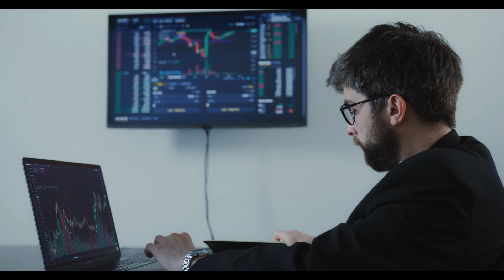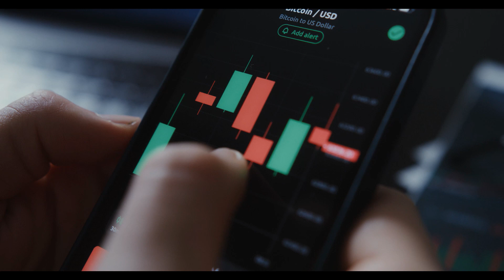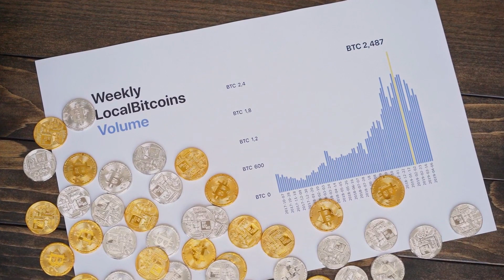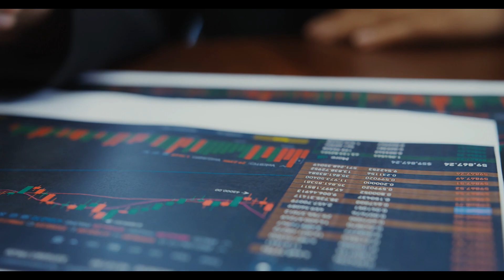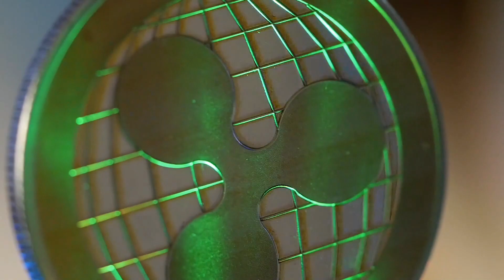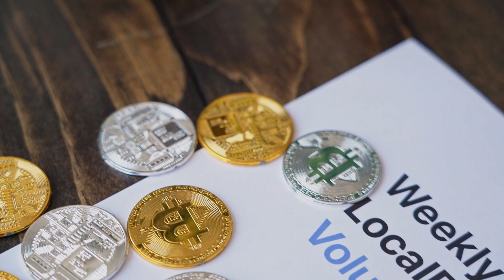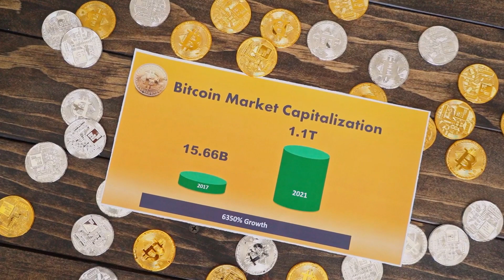David Schwartz Explained “Ripple XRP WILL HIT $70,000 OVERNIGHT!” 🚨